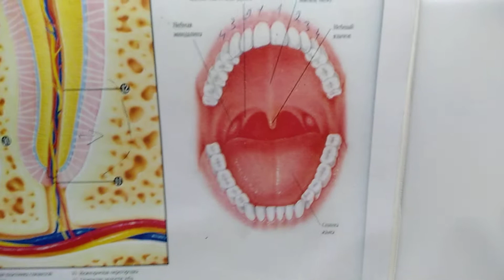ТИШЛАР ВА ТИШ КАТОРЛАРИНИНГ КИЙШИКЛИГИ АНОМАЛИЯСИ